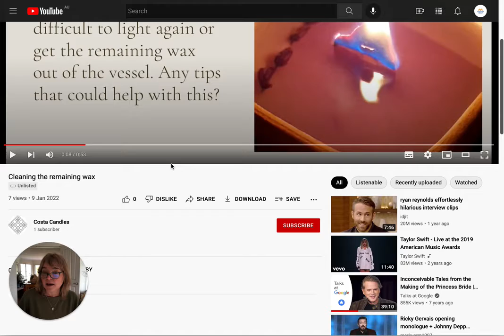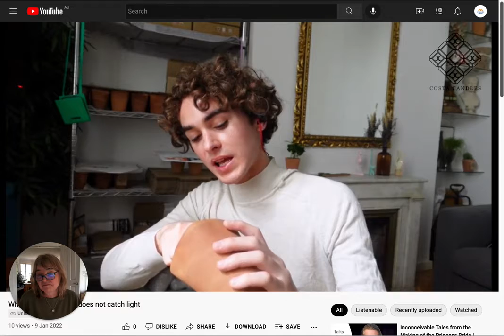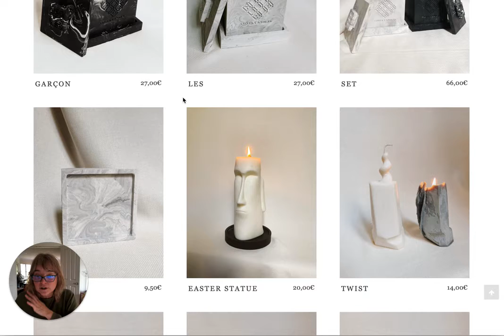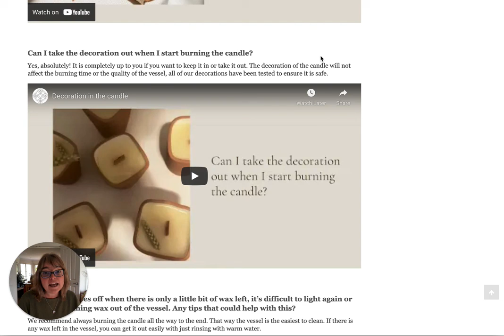Blog Showcase - Create a Connection with Customers via Your Store's FAQ Page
This FAQ page was a real surprise for me, until I dug a little deeper. Initially I thought that the idea of having videos in an FAQ page was super-awesome, but then I watched the videos. I feel like I have a real connection to the store's founder, I can see him in his element, hear his voice and trust that his product is high quality. Perfect for Google E-A-T compliance.

CopySmiths create quality blog articles, at scale, for eCommerce stores.

As such, we spend a fair bit of time studying and learning how to make the best possible content for our clients and their store's blogs. In this channel, we share lessons learned from our own work, as well as showcasing other creative SEO content ideas.

Implement the ideas to accelerate your own organic growth.

COPYZINE NEWSLETTER

Each month, we showcase the best, creative SEO content ideas for online store owners to implement in their own blog.

CONNECT WITH COPYSMITHS